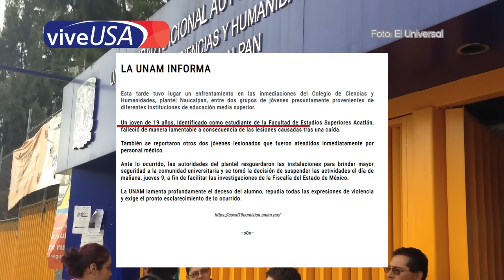Porros en CCH Naucalpan: ¿Qué pasó?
La UNAM lamentó el enfrentamiento entre supuestos porros y el deceso de un joven en las inmediaciones del plantel cchnaucalpan, el cual sigue cerrado para las investigaciones pertinentes.